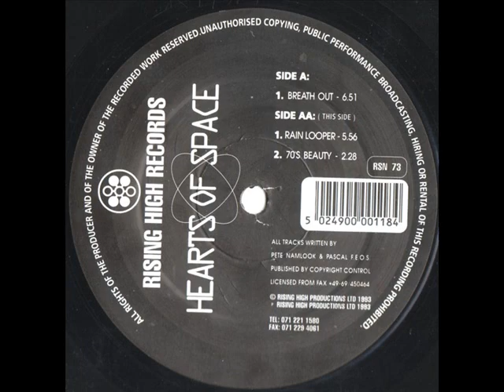Hearts Of Space 70's Beauty